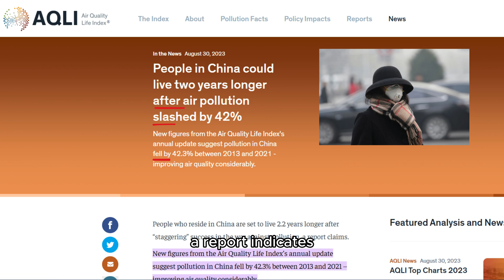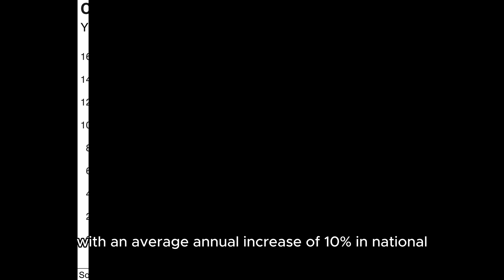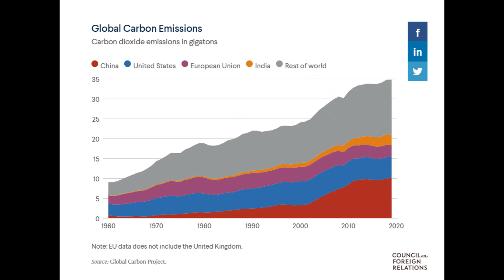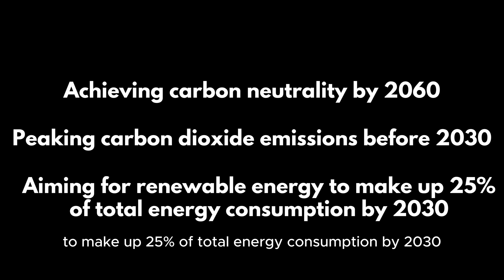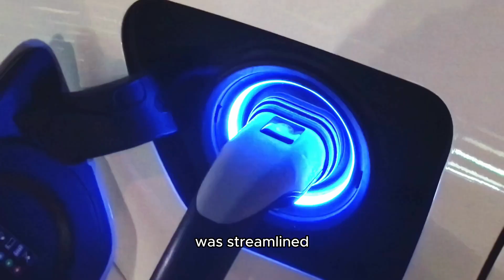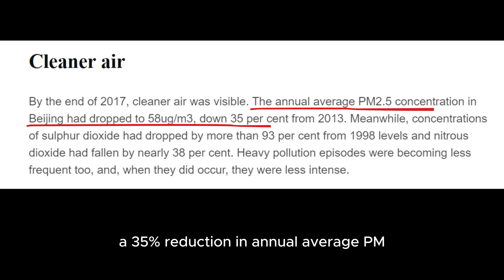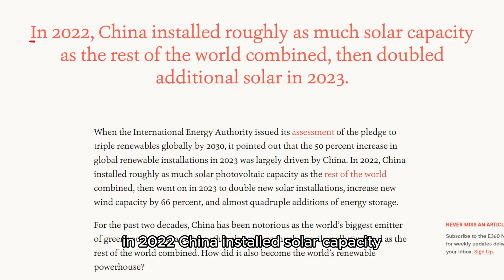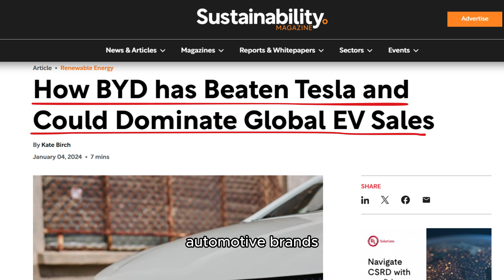How China is Fighting Air Pollution and Climate Change (and is Winning)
Is China the New Champion in the Fight Against Air Pollution and Climate Change? Discover how China has made significant strides in combating pollution and leading the charge towards renewable energy in this eye-opening video.

Chapters:
0:00 China's Air Pollution Problem
1:38 Becoming The World’s Factory With A Cost
3:26 How China Solves Air Pollution
6:43 Will China Become the Leader in Renewable Energy?
9:15 Conclusion